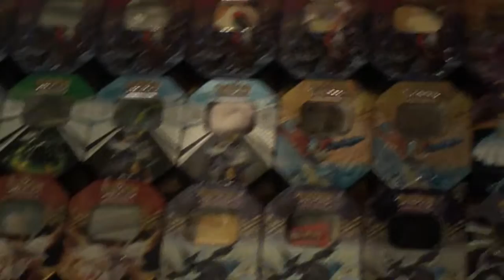Moja kolekcja puszek + mam nowych sąsiadów ...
... odwdzięczę się im za to wiercenie moim karaoke xD

Zapakuj, napisz list i wyślij na adres:

HIKOMIKOS
Skr. Poczt. 135
27-400 Ostrowiec Św. UP1